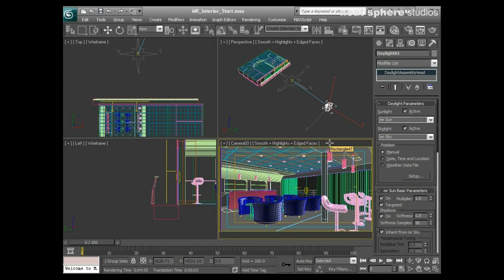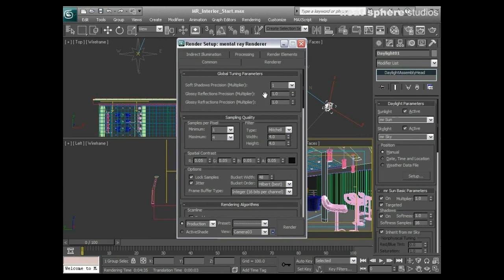Learn Autodesk 3ds Max - Chapter 13 - Controlling Mental Ray Quality